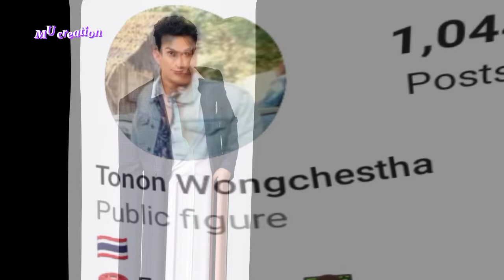Tonon Wongboon(Thai actor) lifestyle,biography, height, weight, hobbies, Religion, Networth 2022